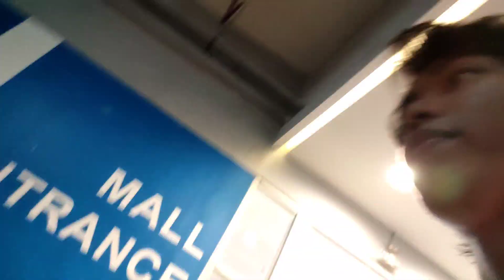Single, pumunta sa concert ng benandben / Dagupan City Vlog